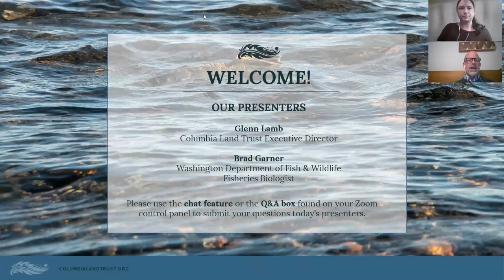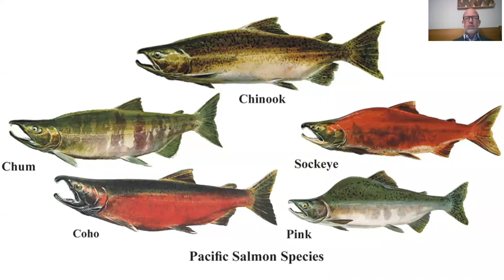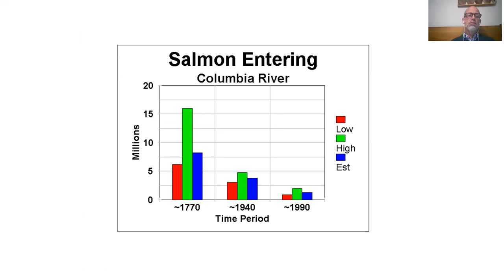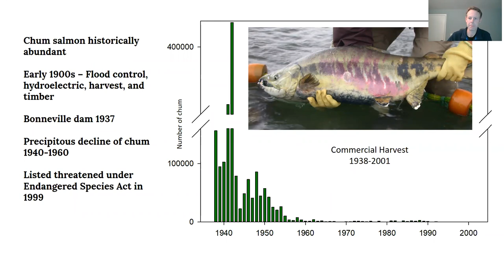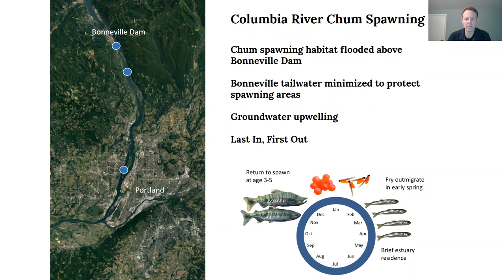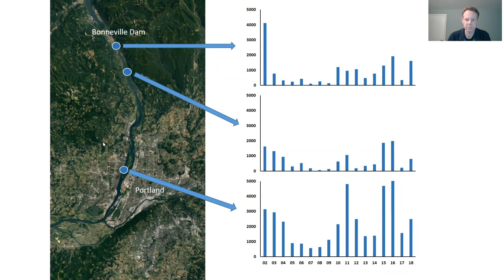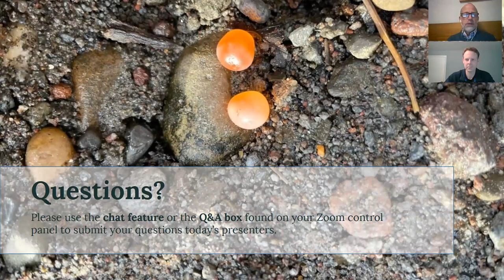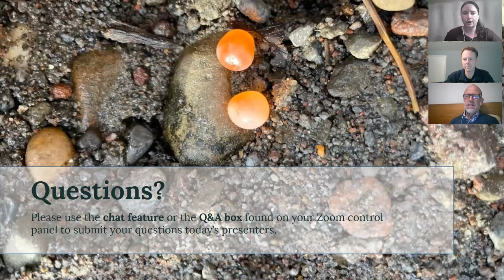[Virtual Event] Urban Wild: Columbia River Chum Salmon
Chum salmon once thrived in the Columbia River, with around 1.4 million chum returning each year from the Pacific Ocean to particular spawning locations to lay their eggs and complete their life cycle. Today, the river’s chum salmon population is one of only two U.S. runs listed as threatened.

Join Columbia Land Trust Executive Director Glenn Lamb and Brad Garner from the Washington Department of Fish & Wildlife for a presentation and Q&A to learn about this unique salmon species, their epic journey from the Pacific Ocean to the shores of the Columbia, and what Columbia Land Trust is doing to help protect critical spawning habitat.